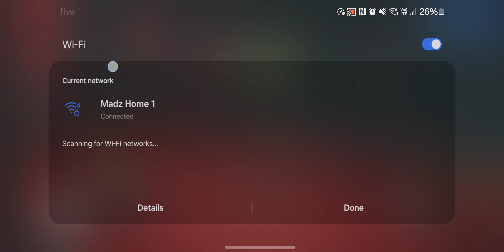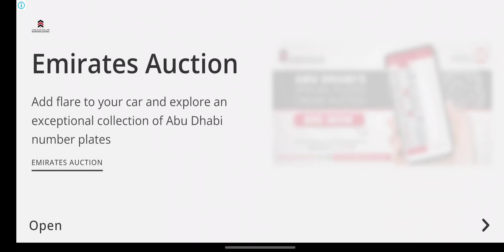8 Ball Pool - Gameplay Walkthrough Part 6 (Android,iOS)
8 Ball Pool - Gameplay Walkthrough Part 6 (Android,iOS)

Play with friends! Play with Legends. Play the hit Miniclip 8 Ball Pool game on your mobile and become the best!

COMPETE 1-ON-1 OR IN 8 PLAYER TOURNAMENTS

Refine your skills in the practice arena, take on the world in 1-vs-1 matches, or enter tournaments to win trophies and exclusive cues!

PLAY FOR POOL COINS AND EXCLUSIVE ITEMS

Customize your cue and table! In every competitive 1-vs-1 match you play, there’ll be Pool Coins at stake – win the match and the Coins are yours. You can use these to enter higher ranked matches with bigger stakes, or to buy new items in the Pool Shop.

Playing friends is easy: sign in with your Miniclip or Facebook account and you’ll be able to challenge your friends straight from the game. Challenge friends anytime, anywhere and show off your skills.

LEVEL UP

8 Ball Pool’s level system means you’re always facing a challenge. Play matches to increase your ranking and get access to more exclusive match locations, where you play against only the best Pool players.